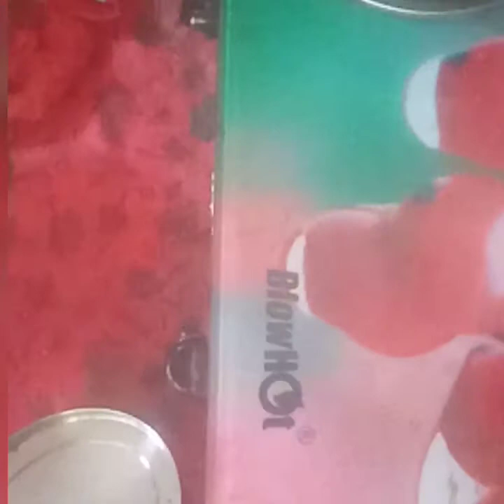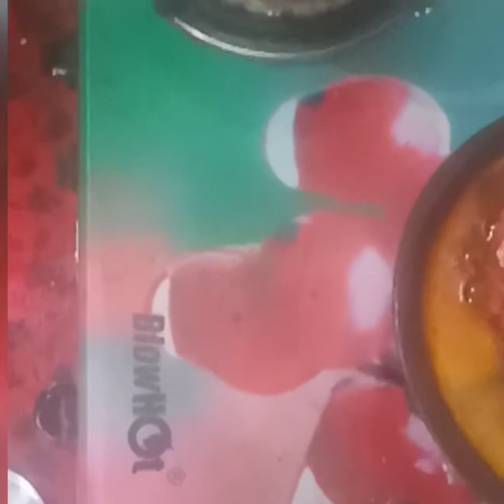ഓണം സ്പെഷ്യൽ സദ്യ കൂട്ടുകറി ഈ ചേരുവകൾ ചേർത്ത് തയ്യാറാക്കൂ .എളുപ്പം ഉഗ്രൻ രുചിയിൽ കൂട്ടുകറി റെഡി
സദ്യ കൂട്ടുകറി നാവിൽ കൊതിയൂറും സ്വാദോടെ..